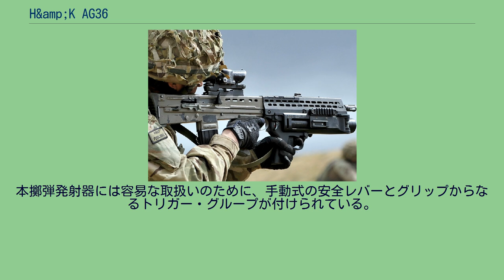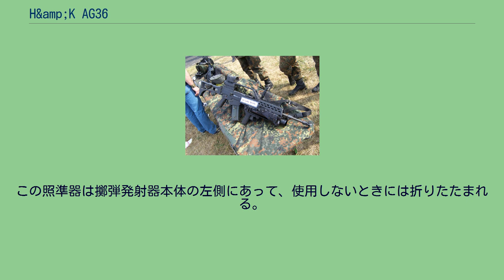H&amp;K AG36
36は同社製のG36自動小銃に由来する。